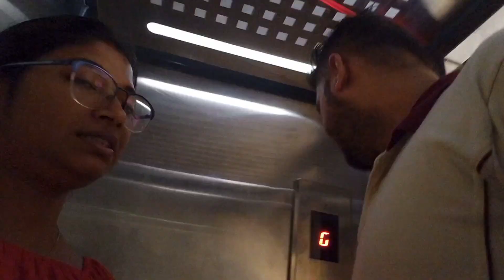E361 Kolkata-style Chicken Dum Biryani in a Rice Cooker? | Sunday cooking